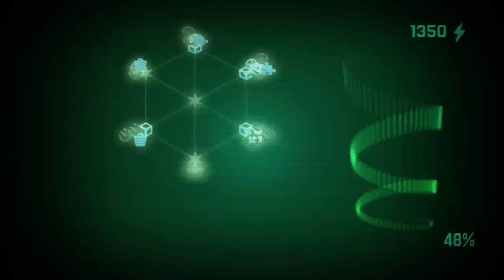Quest for Semi-Glory - Cobalt, Session 4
Um.  Well.  That took a turn for the weird.